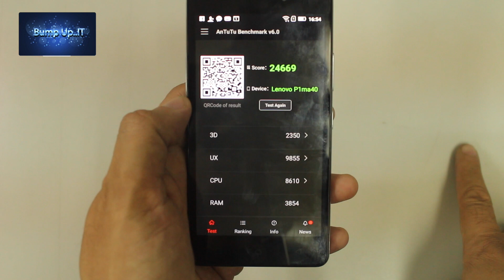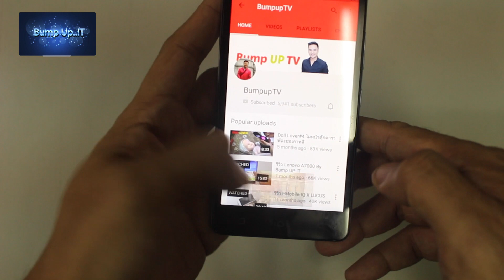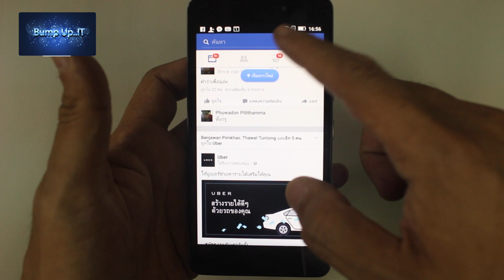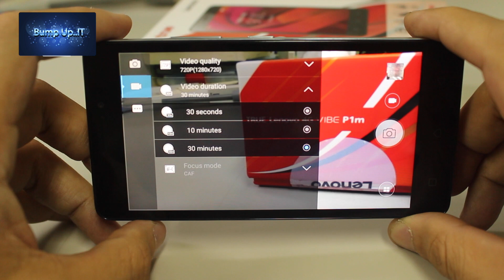รีวิว True Lenovo 4G Vibe P1m : Bump UP iT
รายละเอียด True Lenovo 4G Vibe P1m

- เครือข่าย 2G / 3G / 4G
- รองรับ 2 ซิมการ์ด (Dual Micro SIM)
- ระบบปฏิบัติการ Android 5.1 Lollipop
- หน่วยประมวลผล 64-bit MediaTek™ MT6735P, 1 GHz Quad Core
- หน่วยความจำ RAM 2 G
- พื้นที่ภายใน 16 GB
- microSD สูงสุด 32 GB
- จอแสดงผล IPS ความละเอียด 1280 x 720 พิกเซล กว้าง 5 นิ้ว
- กล้องด้านหลัง 8 ล้านพิกเซล, ระบบออโต้โฟกัส, แฟลช LED
- กล้องด้านหน้า 5 ล้านพิกเซล
- การเชื่อมต่อ Wi-Fi 802.11 b/g/n, Bluetooth 4.1, GPS
พร้อมใช้งาน นานสูงสุด 19 วัน (2G) หรือ 23.5 วัน (3G) หรือ 20.5 วัน (4G)
สนทนา นานสูงสุด 36.5 ชั่วโมง (2G) หรือ 16 ชั่วโมง (3G/4G)
- ขนาด 141 x 71.8 x 9.3 มิลลิเมตร